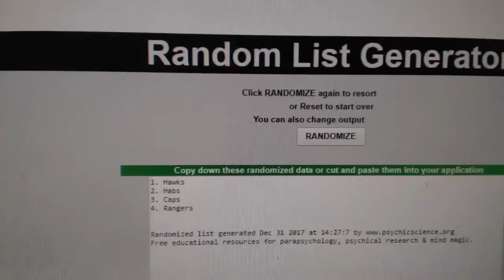Multi Randoms - C&C GB #8124